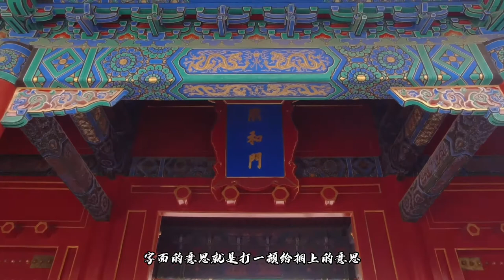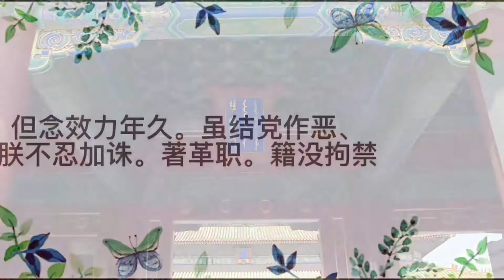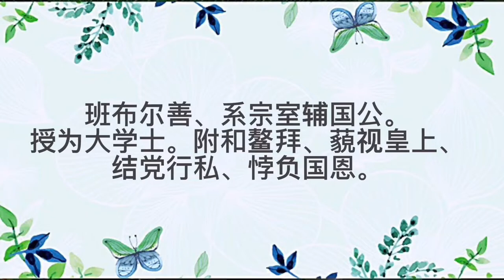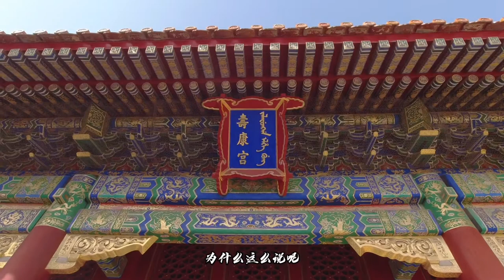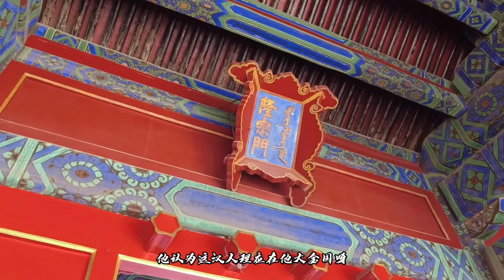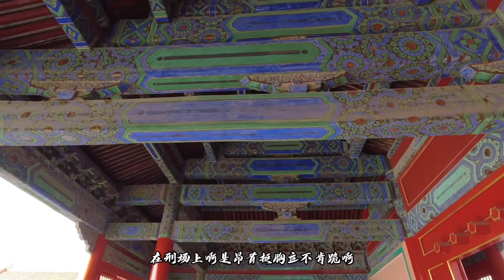康熙登基后第一把火，鳌拜班布尔善一个抓一个杀，皇叔为啥必须杀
康熙八年五月乙未，上久悉鳌拜专横乱政，特虑其多力难制，乃选侍卫、拜唐阿年少有力者为扑击之戏。是日，鳌拜入见，即令侍卫等掊而絷之。於是有善扑营之制，以近臣领之。庚申，王大臣议鳌拜狱上，列陈大罪三十，请族诛。诏曰：“鳌拜愚悖无知，诚合夷族。特念效力年久，迭立战功，贷其死，籍没拘禁。”其弟穆里玛、塞本得，从子讷莫，其党大学士班布尔善，尚书阿思哈、噶褚哈、济世，侍郎泰璧图，学士吴格塞皆诛死。馀坐谴黜。其弟巴哈宿卫淳谨，卓布泰有军功，免从坐。